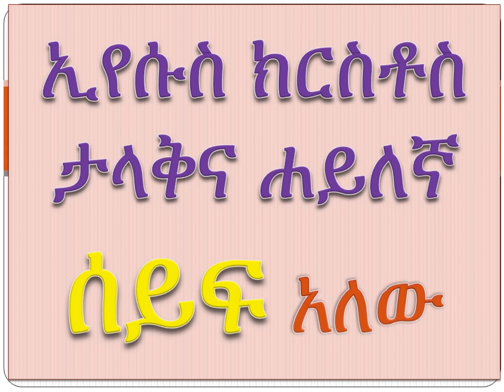SEIF WOYS HIWOT MIRCHAW YE INANTEW NEW KIFL 2